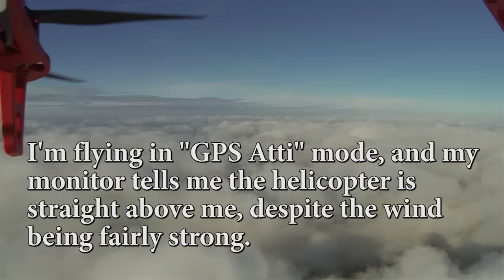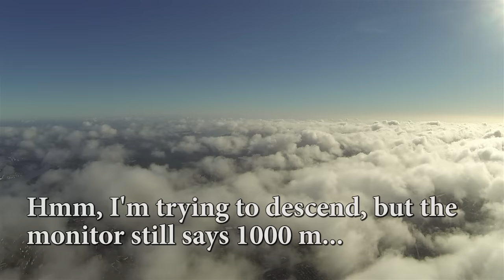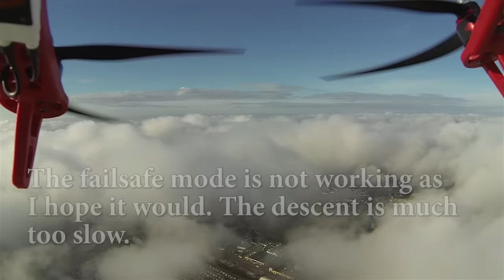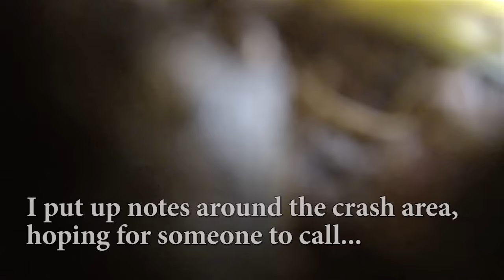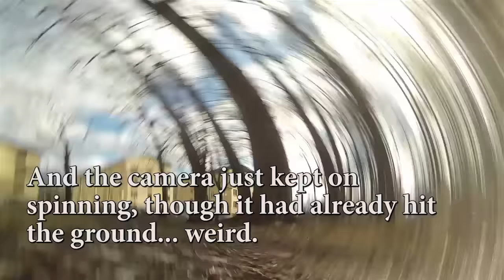DJI F550 Hexacopter crash after flight above the clouds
--- PLEASE READ ALL INFO BELOW BEFORE POSTING! ---

I planned to perform a short GPS controlled high altitude flight, going straight up, and then straight down again.

When initating the descent, something did not work out as expected, and less than ten minutes later the hexacopter crashed because the failed descent attempts had drained the battery.

Technical explanation to what actually happened:

The GPS mode prioritized staying in place over descending. The winds were so strong that the engines had to work hard to keep the multirotor in place. When I told the multirotor to descend it basically said "I'm afraid I can't do that, because you told me to stay in this position, and if I slow down the motors to descend, I would also start moving sideways with the wind". The solution was to disengage the GPS mode.

Important background information:

This video depicts a very dangerous situation that could have ended up much worse than it actually did.

I was very lucky not to cause any damage on the ground to either living beings or property.

I am not proud of this particular flight, and my main reason for putting the video on YouTube is to inform others and hopefully help them avoid making the same mistake(s) I did.

My arguments for performing a high altitude flight at all were as follows:
- No airplanes in this area ever fly as low as I did in the video
- There is generally not much air traffic in this area at all
- I checked with flightradar24.com before flying
- Military, police, and emergency flights are virtually non-existant in this area
- The multirotor was supposed to go straight up and straight down again

Knowing all of this, I still realize it was a mistake flying that high, especially on this particular occasion. The wind on the ground was not very strong, but higher up, the wind was so strong that the hexacopter had to struggle to stay in position. When I started descending, the hexacopter did not seem to respond to my command, and the only way to make it respond was to disconnect the GPS mode. It then started descending, but it also started moving away with the wind.

Facts to be noted before commenting on the video:

I DO NOT PERFORM HIGH ALTITUDE FLIGHTS ANYMORE, NOR DO I FLY OVER POPULATED AREAS. Hence, it is unnecessary to ask me to stop flying like I did in the video, since it definitely won't happen again anyway. The crash was a harsh wakeup call that totally made me rethink my attitude towards multirotor flying, and I realize now that high altitude flights and flights over populated areas are way too risky and dangerous.

THE MULTIROTOR DID NOT CAUSE ANY DAMAGE ON THE GROUND, TO EITHER PEOPLE, ANIMALS, OR PROPERTY. Having said this, I am fully aware that something disastrous could have happened, and there is no need to keep reminding me about that fact.

I WAS CONFIDENT THAT THE MULTIROTOR WOULD AUTOMATICALLY PERFORM A CONTROLLED LANDING IF THE BATTERY LEVEL REACHED ITS SPECIFIED MINIMUM. After reading the documentation, I felt reassured knowing that I had specified two battery level limits, where the second (lowest) limit, if reached, would initiate a forced automatic landing. Apparently this never happened, so this was either a misunderstanding on my behalf, or unclear documentation, or a combination of both.

Also, I do not live in the US, so the FAA will probably not be too interested in this flight.

My advice to any and all multirotor flyers out there: Never ever take any unnecessary risks. It is never worth it. I got away with it this time, but I could as well have ended up hurting or even killing someone on the ground.

00:00 - Ascent
01:09 - Through the clouds
02:20 - Above the clouds
03:10 - Problems start
04:07 - GPS disconnect
04:16 - Slow descent
05:18 - Return To Home activated
06:20 - Manual descent
07:47 - Below the clouds
08:05 - Batteries almost depleted
08:44 - Batteries die
09:12 - Aftermath
09:41 - Crash in slowmotion

Equipment:
- Frame: DJI F550
- Gyro: DJI Naza v2 with GPS
- Gimbal: DJI Zenmuse H3-2D
- Camera: GoPro Hero3, Black Edition
- Radio: Futaba T14SG with receiver R7008SB
- Battery: Li-Po 4S (14.8V), 6200 mAh
- Motors: Stock F550 (DJI 2212/920)
- Esc: Stock F550 (DJI ESC 30 amps OPTO)
- Propellers: Stock DJI 10"